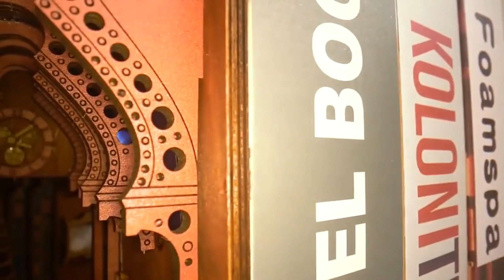Sailing Adventure Book Nook